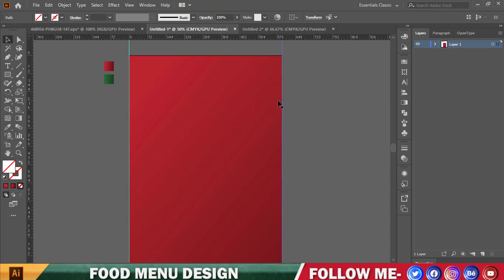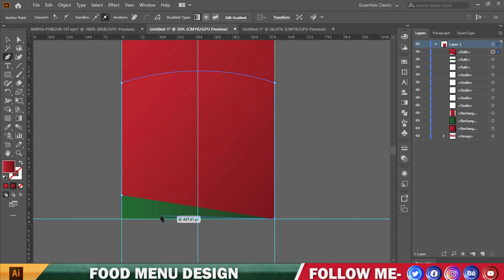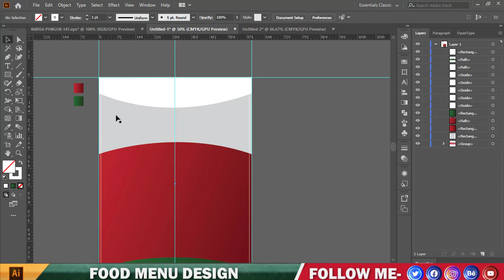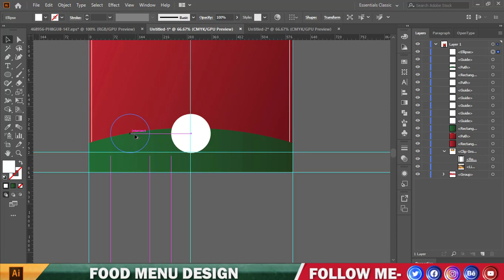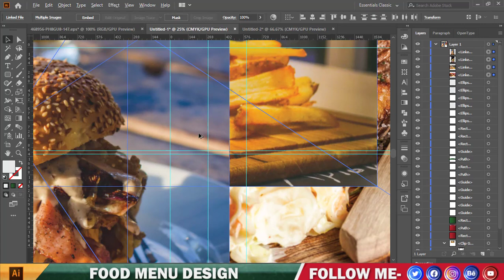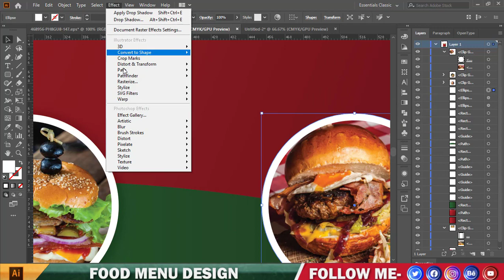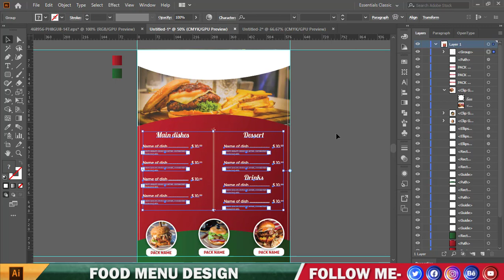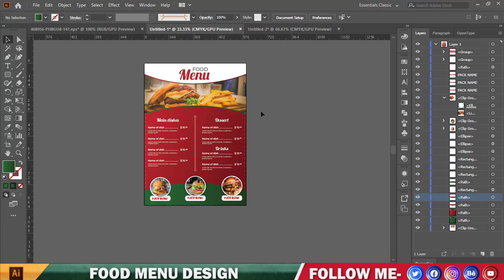Food menu design | How to make menu design in illustrator || slashtechbd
Slashtech_bd is Tech Videos in bangla.I will post  many video day by day related by Computer Technology.
We will help you to provide various information about the technology in computer.
I will try to solve the computer technology.